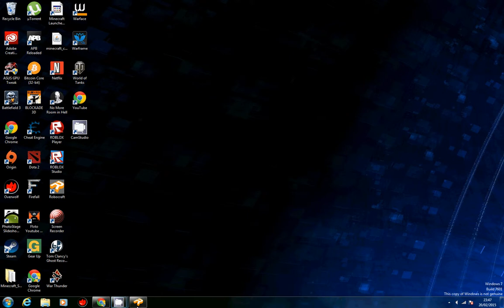Robocraft best robot for RP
best ship to get RP with  :)